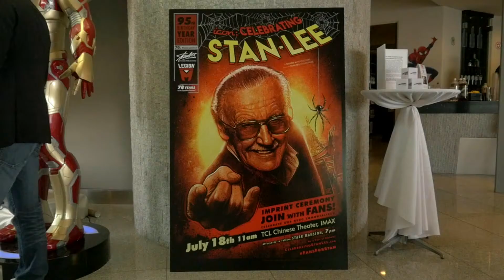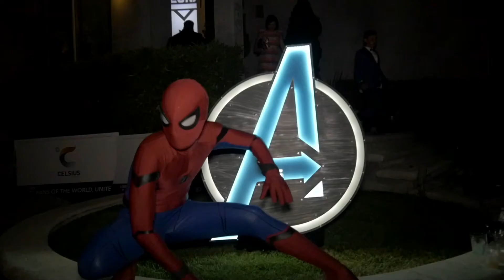Legion M's Hollywood Houseparty with Stan Lee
On July 18, 2017, 500+ Legion M shareholders and Stan Lee fans united for an epic "Hollywood Houseparty with Stan Lee." We used the proceeds from the party to help pay for the historic Stan Lee imprint ceremony at the TCL Chinese Theater earlier that day.

Want an invite to our next event? Join over 30,000 fans who have united to shape the future of entertainment

Thank you to Sneaky Zebra and GeekChic Promotions for helping us put this video together!